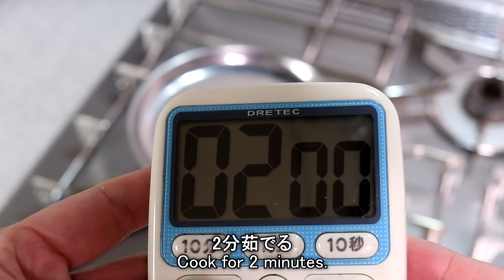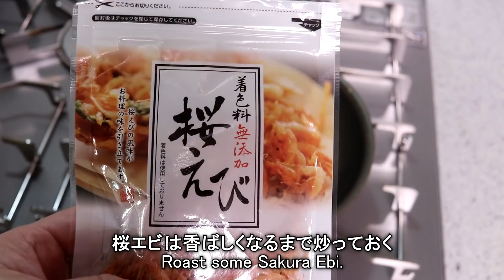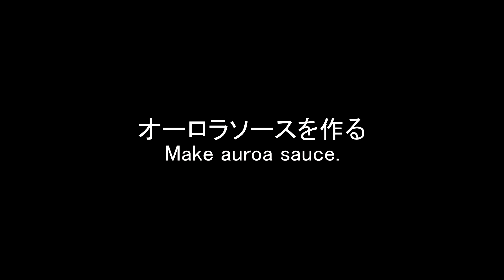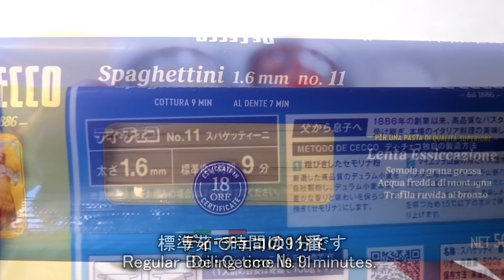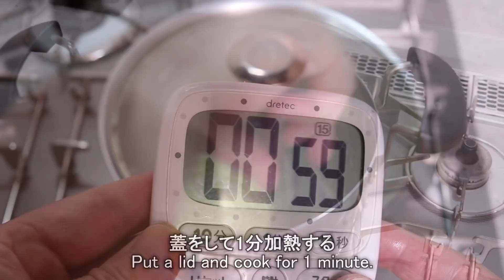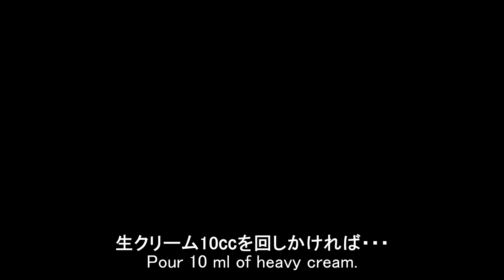エビとブロッコリーのオーロラソース♪ ～サイゼの新メニュー～ Spaghetti with Shrimp ＆ Broccoli, Aurora Sauce♪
サイゼリヤの新メニューのエビとブロッコリーのオーロラソースの作り方の動画です

エビとブロッコリーのオーロラソース（1人分）
　パスタ：100g
　ピュアオリーブオイル：大さじ1
　エビ：3尾
　白ワイン：30cc
　桜エビ：2g
　玉ねぎ微塵切り：15g
　ブロッコリー：15g
  トマト：15g
　オーロラソース：大さじ3
　塩胡椒：少々
　生クリーム：10㏄
　EXVオリーブオイル：適量

オーロラソース（3人分）
　バター：20g
　薄力粉：20g
　牛乳：200㏄
　トマトピューレ：大さじ2

How to make Spaghetti with Shrimp ＆ Broccoli, Aurora Sauce.

Spaghetti with Shrimp ＆ Broccoli, Aurora Sauce(for 1 serving)
  100 g pasta
  1 tbsp pure olive oil
  3 shrimps
  2 tbsp white wine
  2 g Sakura Ebi
  25 g minced onion
  20 g broccoli
  15 g fresh tomato
  3 tbsp aurora sauce
  some salt and pepper
　10 ml heavy cream
  some EXV olive oil

Aurora sauce(3人分)
  20 g butter
  20 g flour
  200 ml milk
  2 tbsp tomato puree